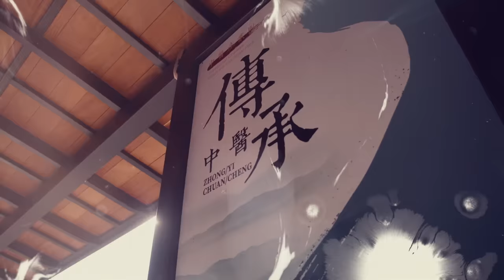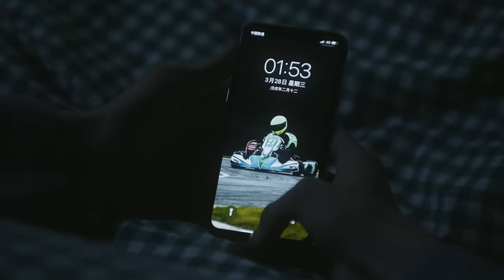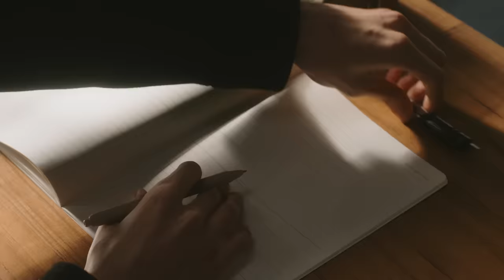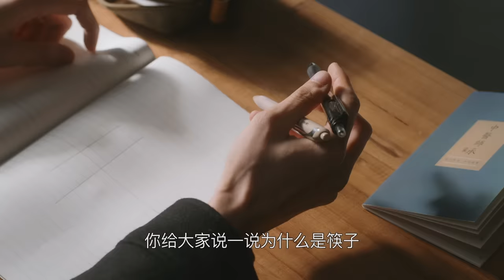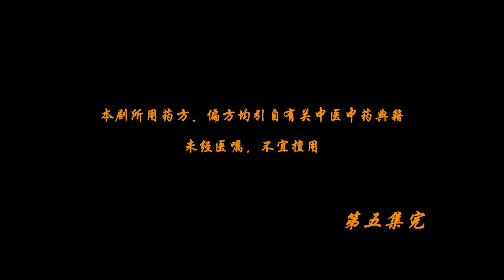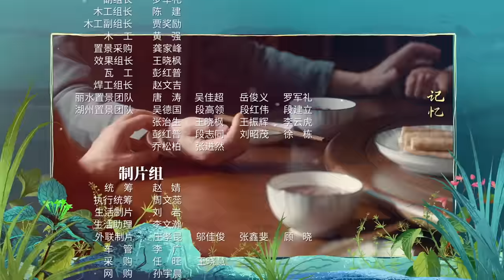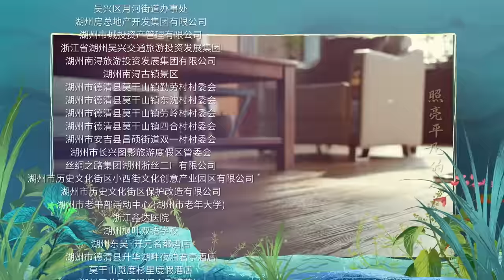ENG SUB【后浪 | GEN Z】EP05——吴刚、赵露思、罗一舟文化传承励志大剧！